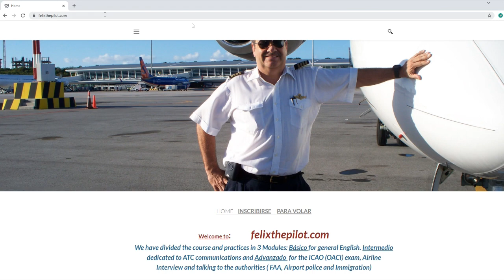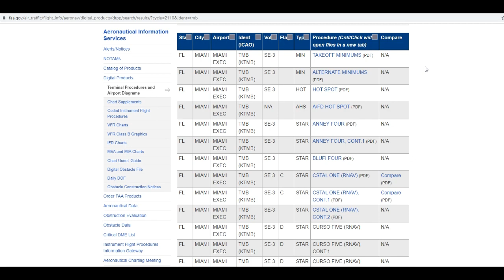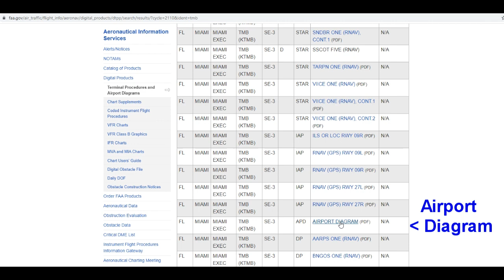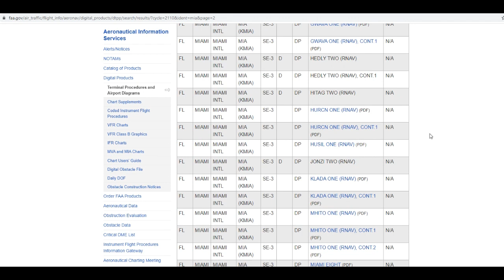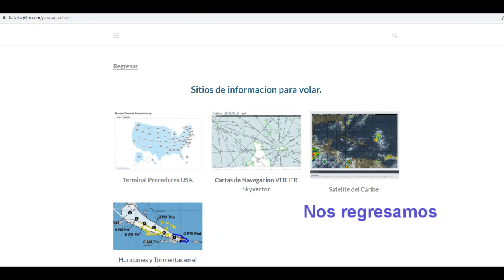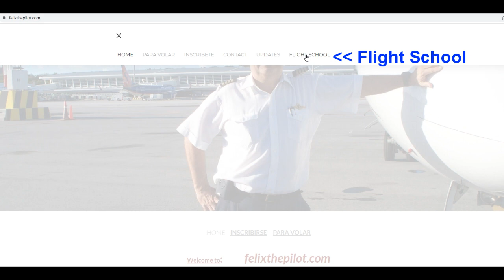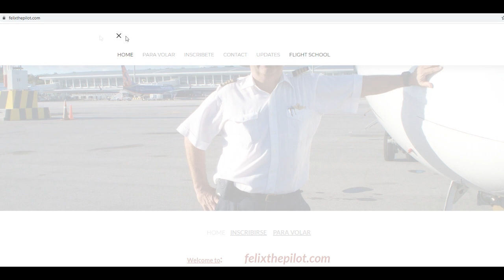Usando a felixthepilot para planificar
Video para pilotos con enlaces a skyvector, a informacion de los aeropuertos en los Estados unidos y la animacion del satelite meteorologico del caribe Cap. Felix Rodriguez